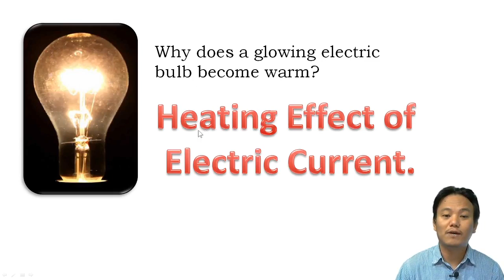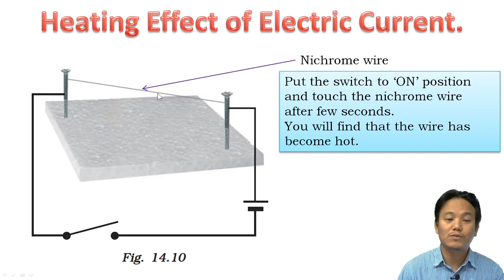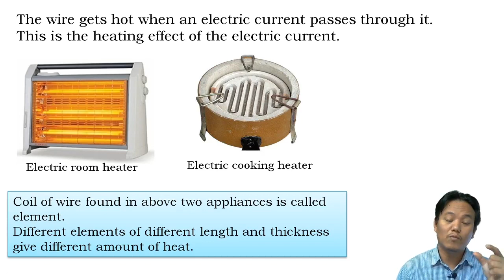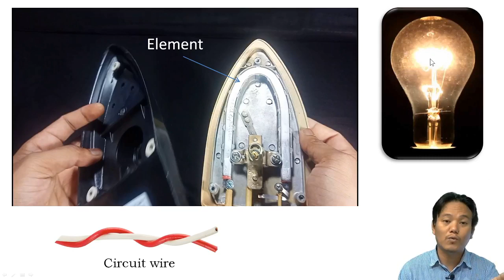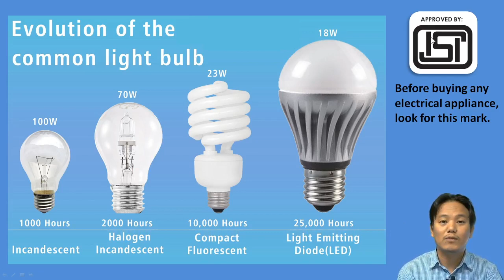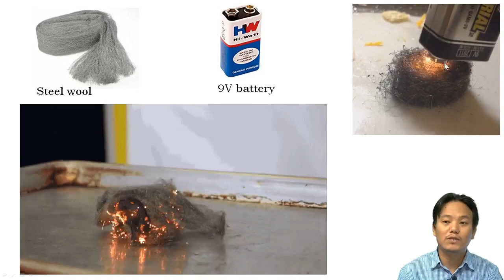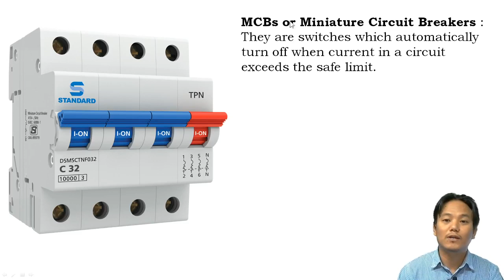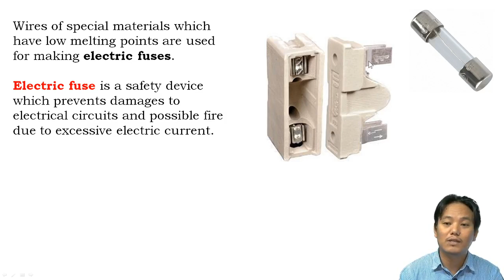Electric Current and Its Effects - Part 2 (Heating Effects of Electric Currents)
Heating Effects of Electric Currents